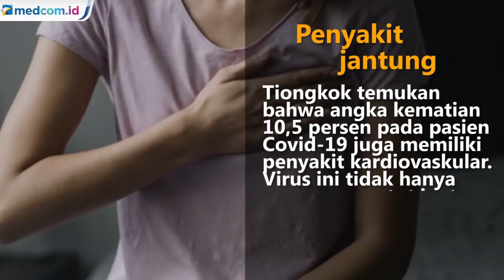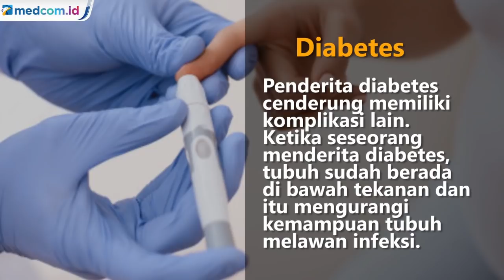Ini Kelompok Orang yang Rentan Terjangkit Covid-19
Beberapa orang berisiko alami penyakit yang lebih parah, jika terkena virus korona. Bahkan bisa alami kematian. Kelompok rentan ini perlu menjaga kesehatan agar tidak sampai terinfeksi virus korona Covid-19. Berikut ini kelompok yang berisiko tinggi.